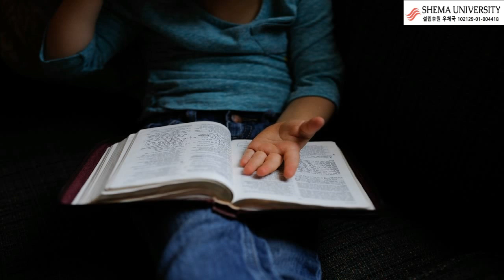OO이 없는 성경암송은 죽은 성경암송이다.(Bible recitation without OO is a dead bible recitation)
[0.1%의 선택,성경암송의 길/ 종이책, 전자책]

[15분의 기적 테필린복음/ 종이책, 전자책]
총    판: 생명의말씀사(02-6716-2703)

성경암송을 하는 목적은 OO을 위한 것이다.
따라서 OO이 없는 성경암송은 죽은 성경암송이다.
그럼 OO이란 무엇일까?
The purpose of the Bible recitation is for OO.
Therefore, the Bible recitation without OO is a dead Bible recitation.
So what is OO?